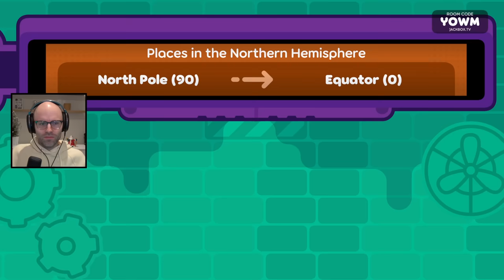We are beating the dumb allegations (Jackbox)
This video came from my stream on November 17th, 2023. Catch me live from 9AM-2PM PT every weekday